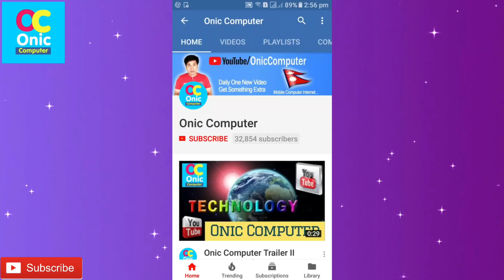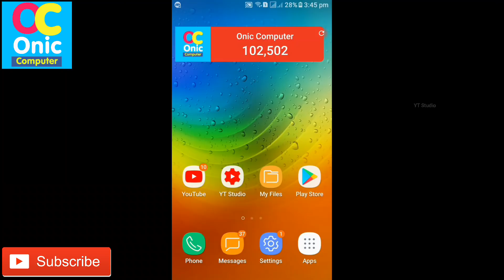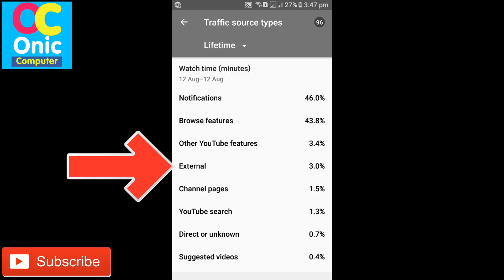New YouTubers Must Know These Things For Channel Monetisation [In Nepali]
Hi Guys,
If you have new Channel, you must Know These Things For Channel Monetisation
Learn it in Nepali

About This YouTube Studio App:

The official YouTube Studio app makes it faster and easier to manage your YouTube channels on the go.

FEATURES:
* Monitor channel and video performance with easy-to-use analytics
* Filter and respond to comments
* Receive notifications when something important happens
* Update video details including thumbnail images, monetisation settings and schedule dates
How To Learn English Easily ?
Robot Sophia in Nepal
Some Popular Videos in Channel
5. Your Name in Voter List
7. Type in Nepali on Mobile
9. Pay Electricity Bill From eSewa
10. Your Mobile Original or Duplicate